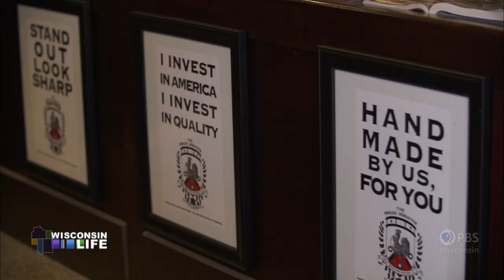Wisconsin Life | Brass Rooster Hats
In this story by Litmus Pictures, meet John & Kate McLaughlin. The Milwaukee couple runs the Brass Rooster Hat Company; and in addition to handcrafting hats, they offer full cleaning and repair services, custom fittings and customer service as traditional as the 100 year old equipment they use to make their hats.